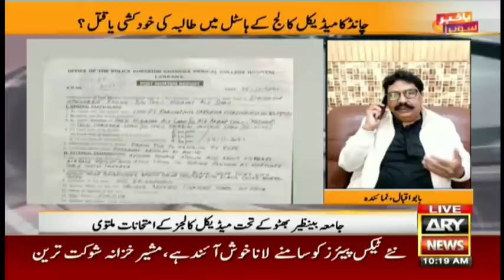Chandka Medical College kay hostel mei 'Nosheen Kazmi' ki khudkushi ya qatal ???